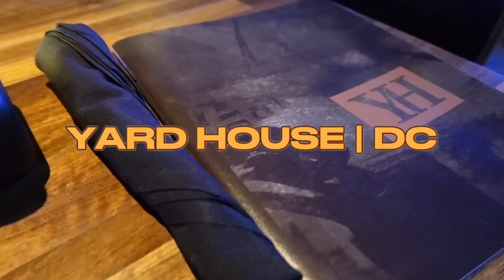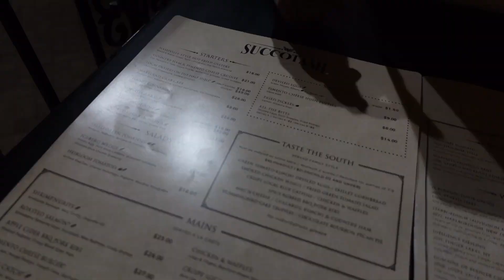WEEKLY VLOG | romantic picnic + girls night out + making drinks + dinner date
Hey guys:) Welcome back to another WEEKLY VLOG. In todays weekly vlog I will be doing some fun and active things and I want to tale you guys along with me!! Love ya'll until next time:)

SAPPHIRE70

SHEIN REFERENCE CODE & LINK

CODE: US42544L

CHAPTERS
0:00 Intro
0:35 Day 1
3:49 Day 2
10:22 Day 3
20:46 Day 4
26:36 Outro